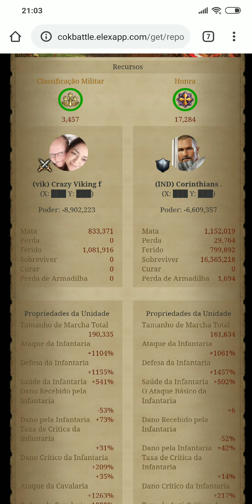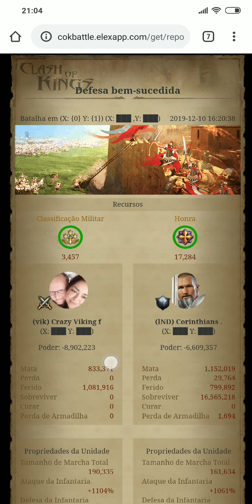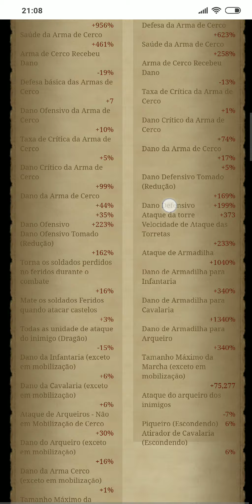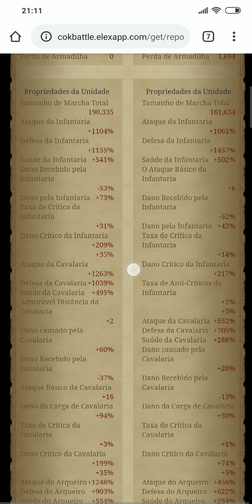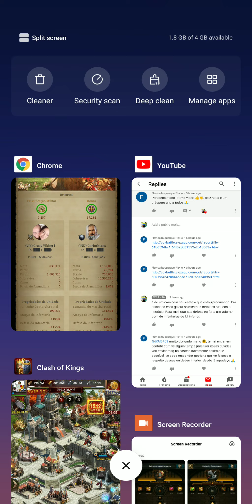Clash of kings: POR QUE devo fazer FULL INFANTÁRIA? lógica por trás da recomendação